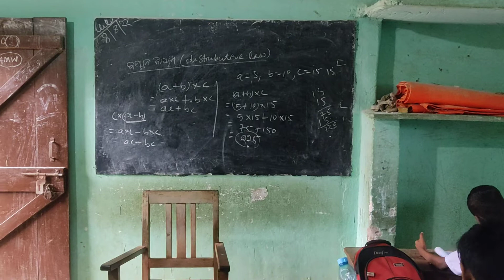6th class students in Vivekananda High school bhubaneswar.